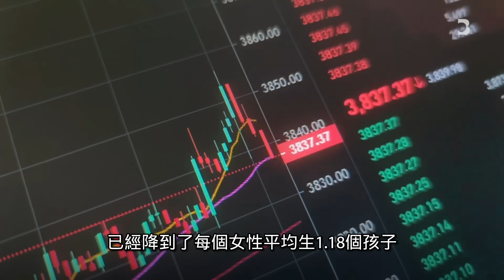中國「武統」台灣的可能性有多高？公子沈台海戰爭系列分析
中国 会入侵台湾吗？武统 台湾 的可能性有多高？公子沈#台海 系列分析之一【公子時評 公子沈 第2053期】